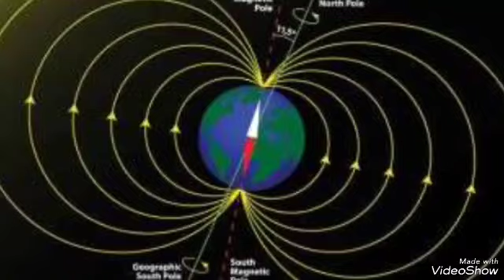Fenómenos Astronómicos que debemos ver